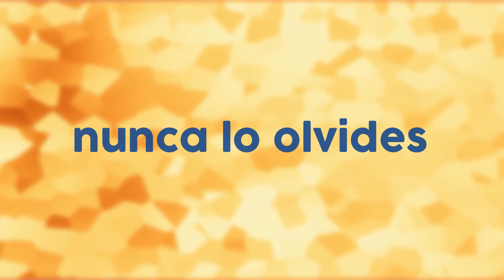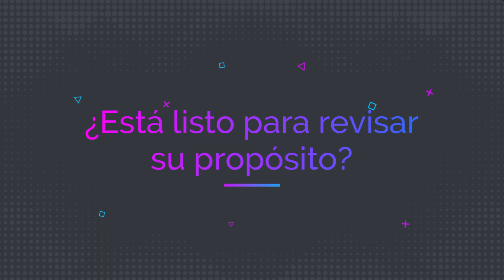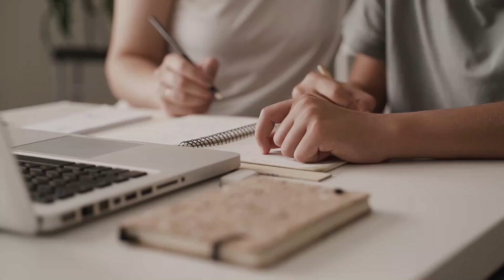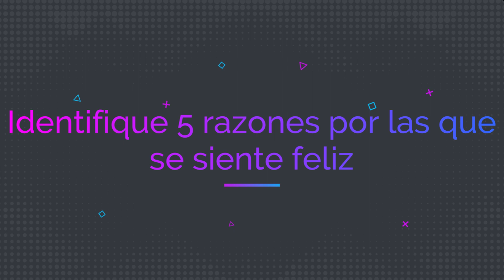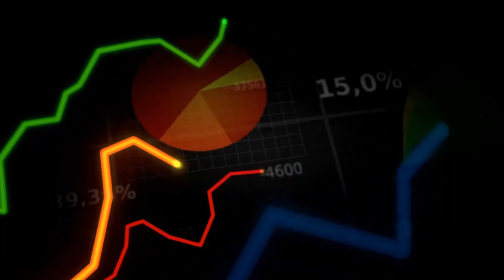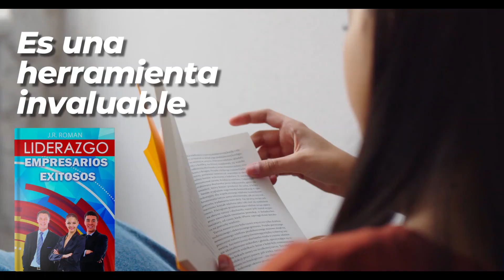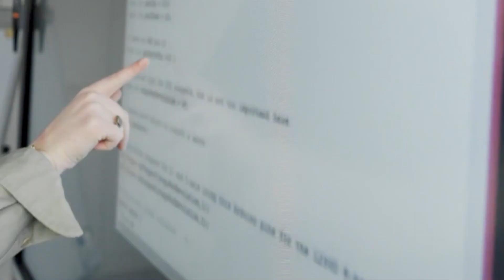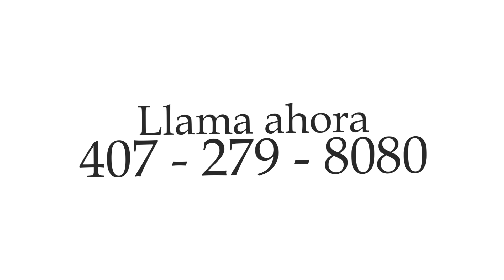Programa #2069 LAS 4 C DE LA CONFIANZA - MESA REDONDA